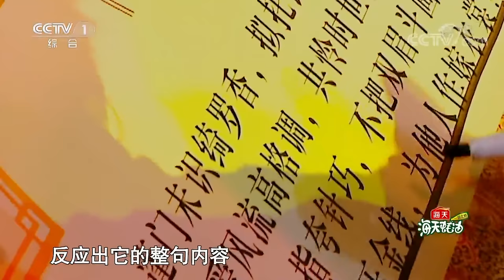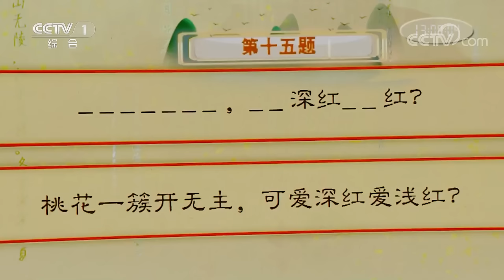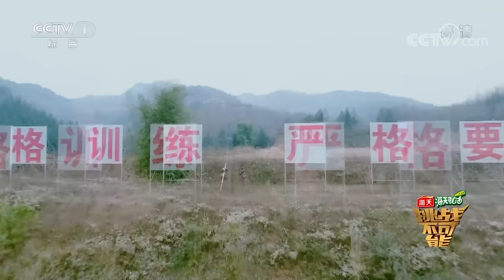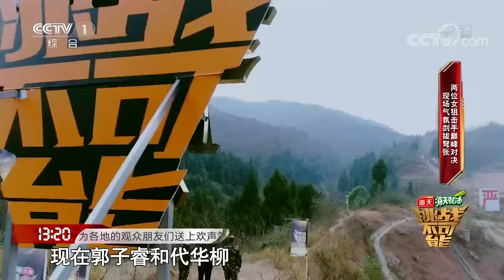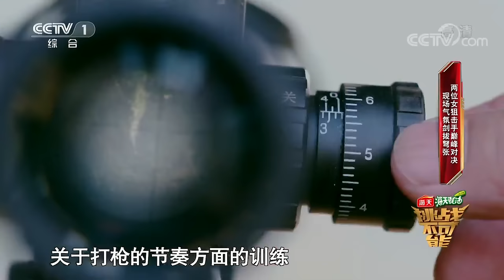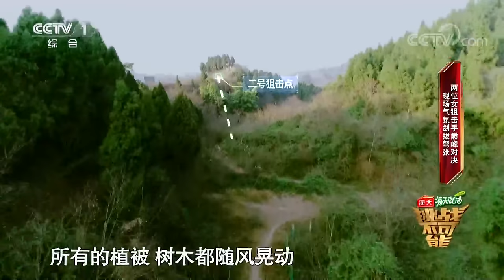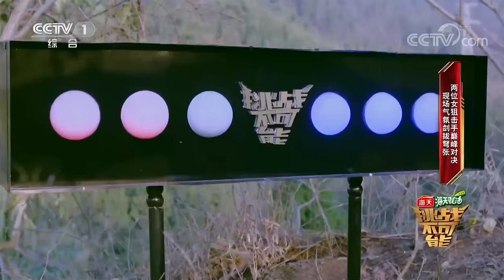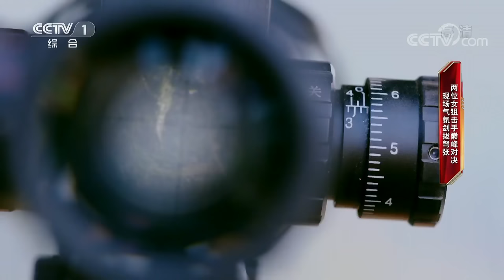新春盛典Part 1：两位萌娃携手挑战升级版诗词飞花令 王恒屹郭子睿各遇全新对手 | 挑战不可能之加油中国 Impossible Challenge S4 EP3 Pt.1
本期精彩内容：
0:00:00 欢迎来到《挑战不可能之加油中国》 新春盛典
0:05:04 三位小朋友争夺晋级资格，比拼抢答三字猜唐诗
0:25:02 诗词萌娃王恒屹与李泊廷联手挑战三十句“诗词飞花令”
0:37:47 郭子睿遇上劲敌代华柳，两位女子狙击手巅峰对决，高超枪法引人惊叹

《挑战不可能》第四季又名《挑战不可能之加油中国》，本季将挑战极限与时代精神相结合，用“刚健有为，自强不息”的时代精神传递中国信心，为中国加油。